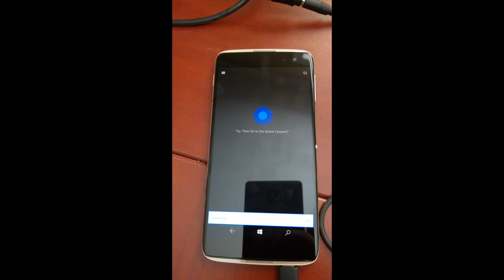idol 4s sensitive to voice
For embedding